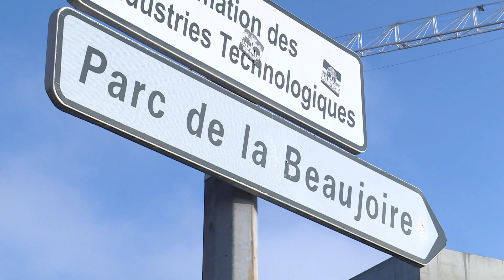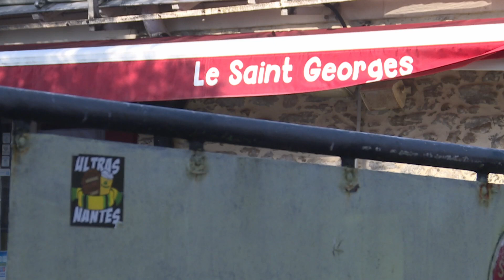Un supporter nantais du FC Nantes poignardé à mort près du stade de la Beaujoire à Nantes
Un reportage d'Olivier Cailler, Bertrand Tang monté par Florence Thibert
avec David Tan Porte-parole des VTC nantais